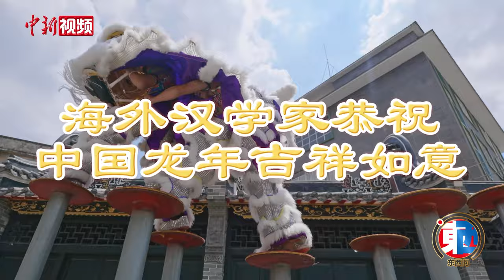海外汉学家恭祝中国龙年吉祥如意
在中国农历甲辰龙年春节来临之际，世界各地的汉学家近日纷纷通过中国新闻社“东西问”栏目送上龙年祝福。